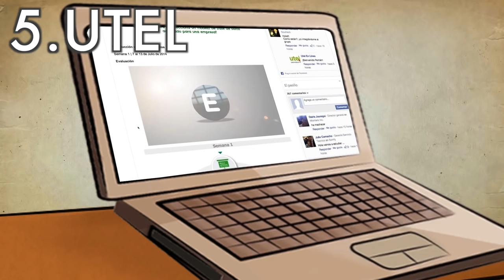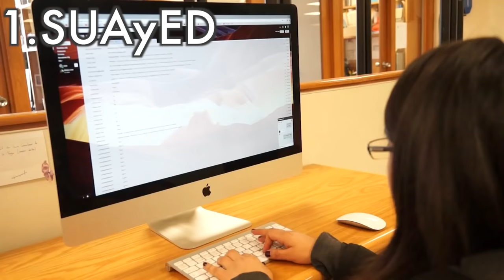MEJORES UNIVERSIDADES A DISTANCIA (MÉXICO) | Ele Silva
¡Hola amigos! Hoy les vengo a hablar de las mejores universidades para hacer una licenciatura y posgrado en línea.

►COSAS QUE HE RECOMENDADO EN EL CANAL

☺ Wish List / Lista de deseos